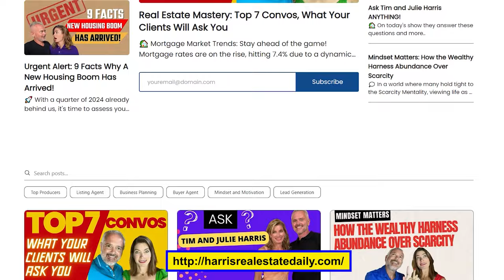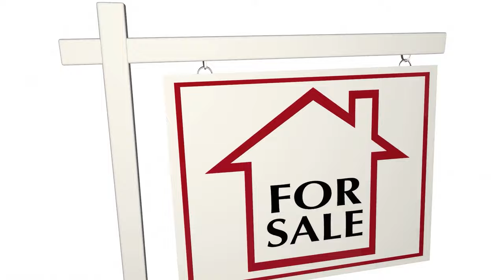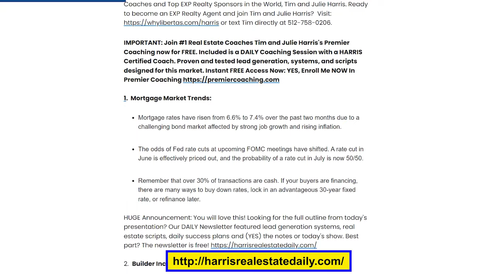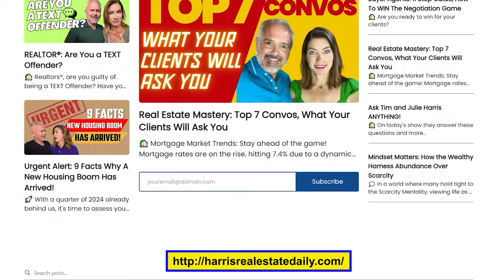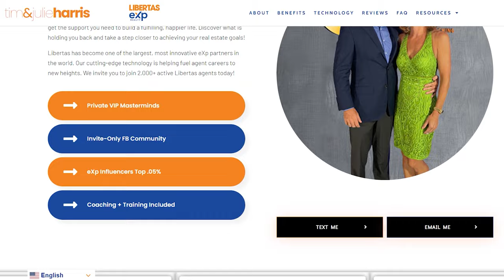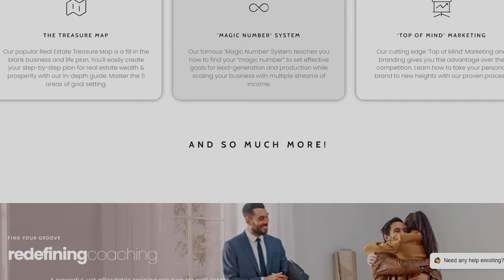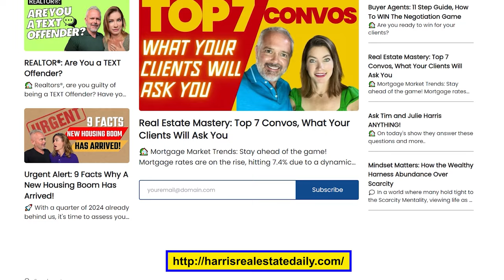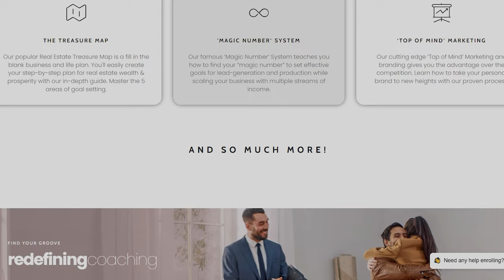Agents: Will you be in business next year? (Shocking Truth)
Discover why the real estate industry is shifting and how you can not only survive but thrive in this changing landscape! 🏠 Join Tim and Julie Harris, America's #1 Real Estate Coaches, on America's top daily podcast as they unravel the secrets to success in today's market.

Ready to take your career to the next level with EXP Realty? or text Tim directly at to join their team!

🔥 Don't miss the chance to access #1 Real Estate Coaches Tim and Julie Harris's Premier Coaching for FREE! Gain daily insights, lead generation strategies, and scripts tailored for today's market.

Here's what you need to know:
- Commission lawsuits are reshaping the industry, separating the skilled from the unskilled.
- Rising mortgage rates are impacting buyer behavior.
- Inventory remains tight in certain areas.
- Inflation continues to drive prices upward.

Exciting news! Get exclusive access to today's presentation highlights and more with our FREE daily newsletter!

Despite these challenges, demand remains high with nearly 3 offers for every closed transaction last month. 📈 Plus, home prices continue to climb, ensuring a stable market.

Looking for leads? Look no further! Discover Tim and Julie Harris's favorite PROBATE LEAD PROVIDER

Here's how to thrive in today's market:
1️⃣ Develop a solid business plan with Premier Coaching, including the Real Estate Treasure Map and 90-Day Massive Action Plan.
2️⃣ Invest only in strategies proven to work.
3️⃣ Connect with your database daily and offer valuable assistance.
4️⃣ Optimize your open house strategy to attract eager buyers.
5️⃣ Focus on productive activities rather than distractions.
6️⃣ Enhance your buyer presentation to secure agreements confidently.
7️⃣ Set SMART goals for the next 90 days and beyond.
8️⃣ Get personalized support from Premier Coaching to accelerate your success.

Don't just survive—thrive in real estate! Join Premier Coaching today and stay ahead of the game. Remember: Follow One Plan Until Successful (FOCUS)! 🌟